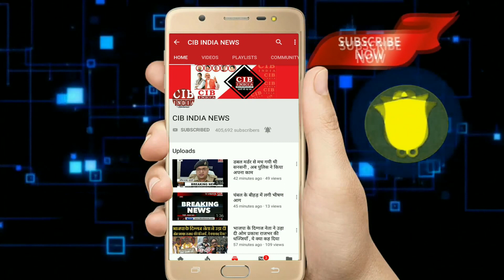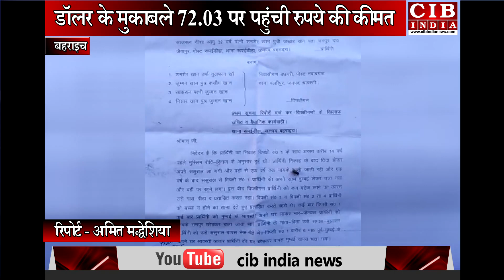फिर निकला तीन तलाक़ का दानव , मचा हड़कम्प